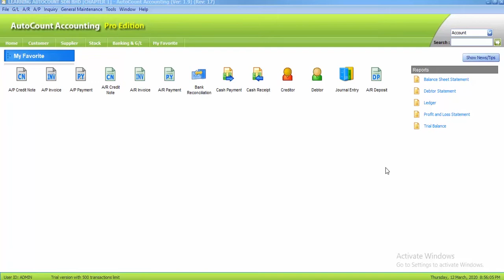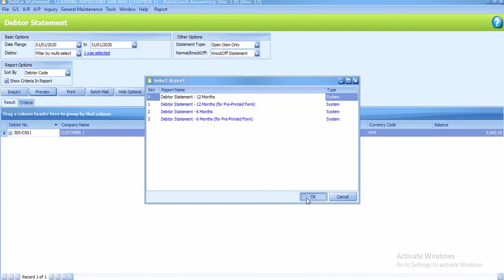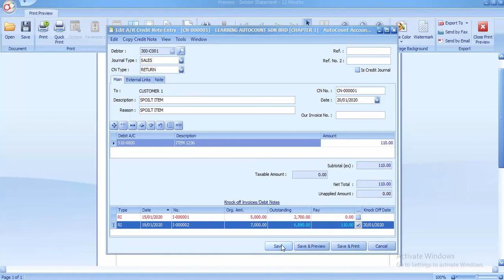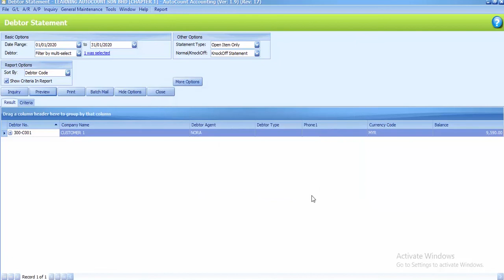AutoCount Computerised Accounting Course Chapter 2 Task 2.11 By Najaa